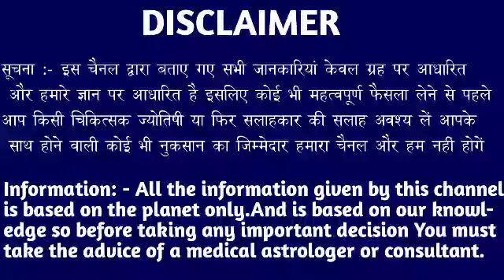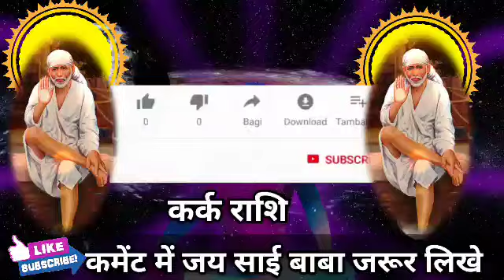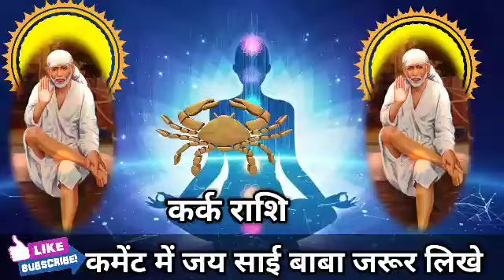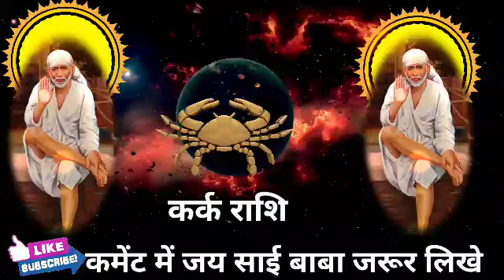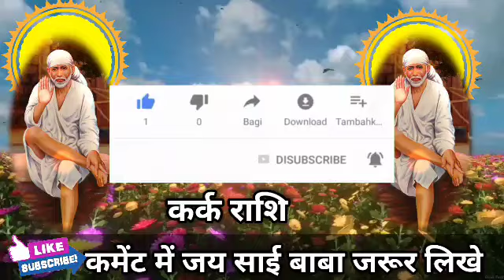कर्क राशि वालों किसी चमत्कारी बाबा के चरण आपके द्वार पर पड़ेंगे समय रहते जान लो। Kark Rashi